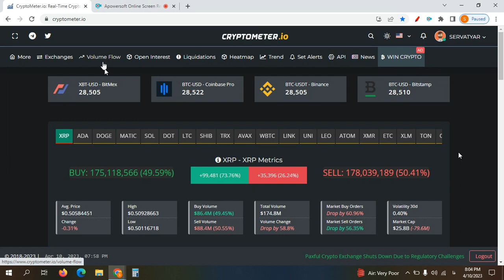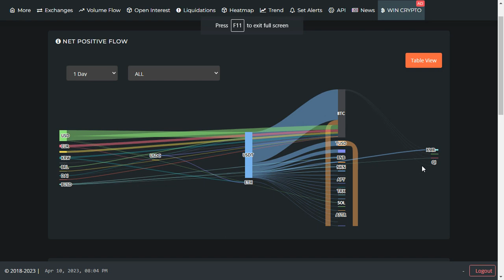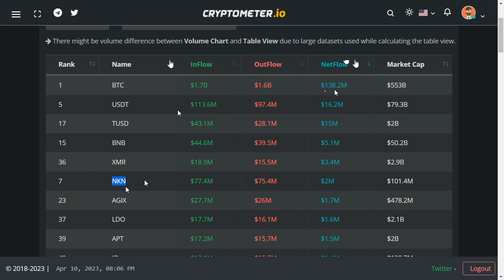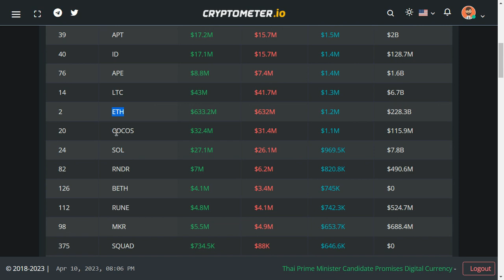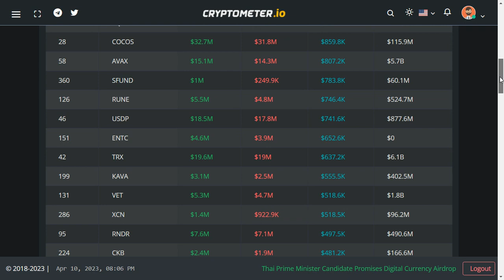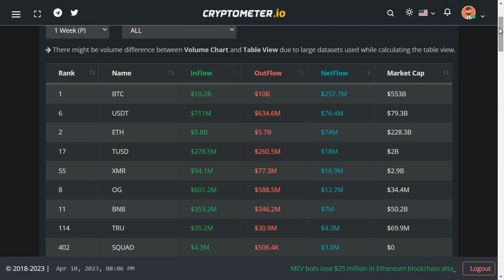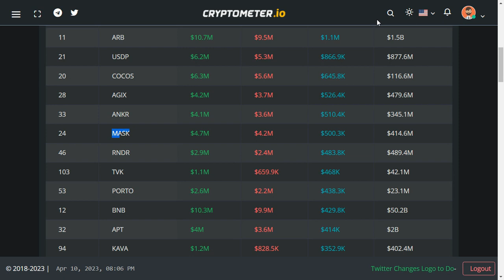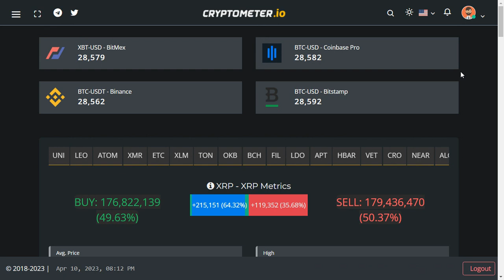جریان پول هوشمند 🔥| هفته دوم آوریل | Smart money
در این ویدیو به بررسی جریان پول هوشمند در ارزهای دیجیتال طی هفته جاری منتهی به دهم اوریل به همراه بررسی وضعیت ارزهای منتخب جهت پیشنهاد یک واچ لیست مناسب می پردازیم. سوابق نشان داده که جریان پول به سمت ارزهایی به غیر از بیتکوین توانسته است که خلاف حرکت اصلی بازار به رشد این ارزها کمک کند. در این لایو از امکانات ویژه وب سایت کریپتو میتر استفاده می شود. جهت استفاده از خدمات ویژه این وب سایت از طریق لینک زیر ثبت نام کنید

فهرست
00:00 مقدمه
03:00 جریان پول هوشمند در بازه یک روز اخیر
05:15 جریان پول هوشمند در بازه سه روز اخیر
06:35 جریان پول هوشمند در بازه یک هفته اخیر
08:00 جریان پول هوشمند در بازه چهار ساعته اخیر